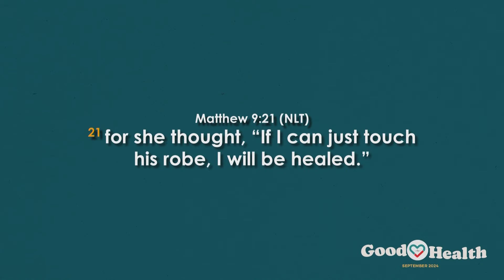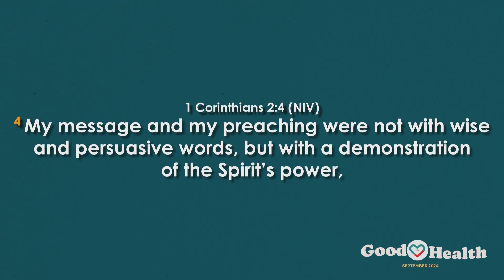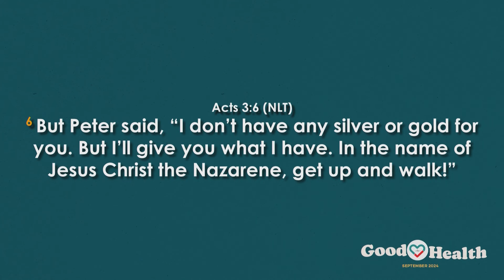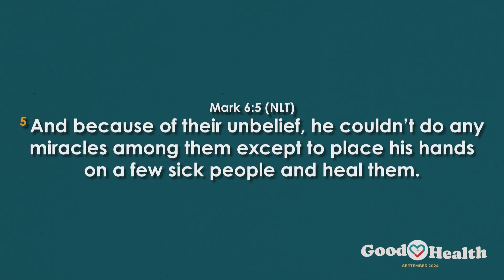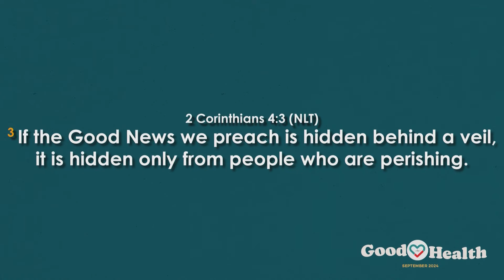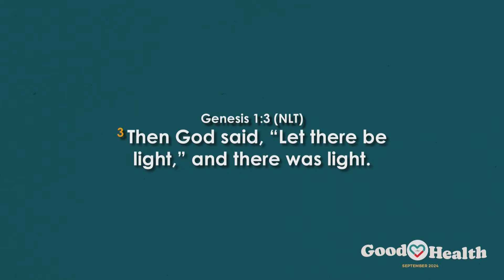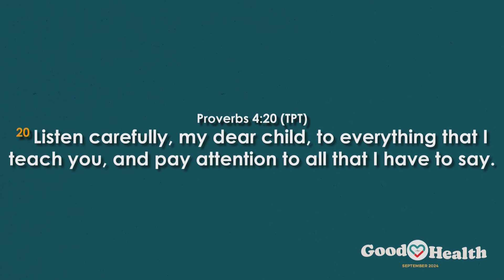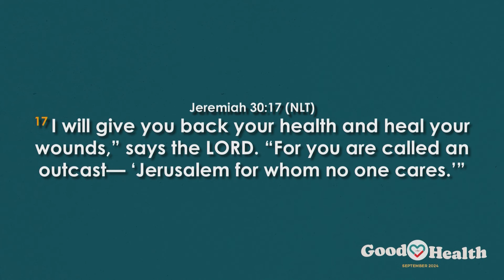Daystar Christian Centre | Good Health | Sunday 1st September, 2024